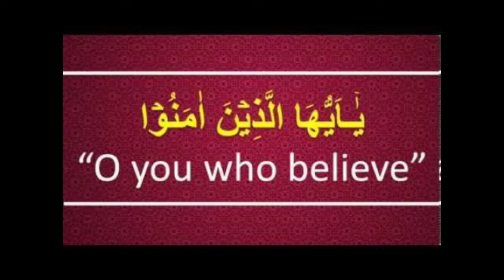Do Not Die Except That....